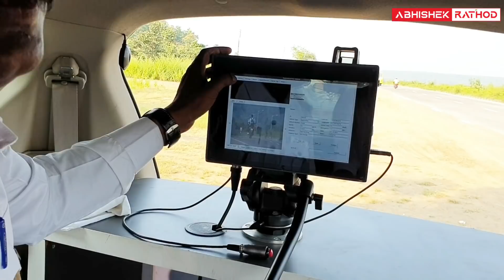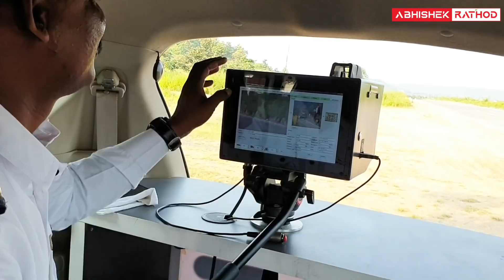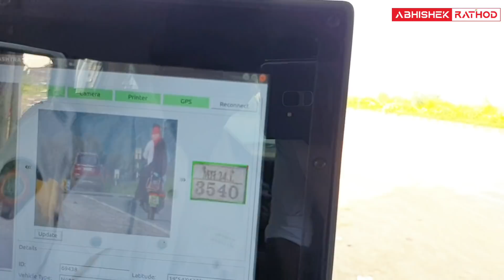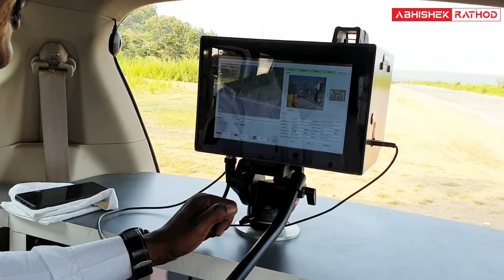Police Interceptor Van | Speed Sensing Camera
In this video we have discussed about police interceptor van.

To join whatsapp group send 'Hi' on 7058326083
माझ्या whatsapp group मध्ये जॉईन व्हायचं असेल तर 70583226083 या नंबर वर Hi लिहून पाठवा व 150 रुपयांचं पेमेंट करून जॉइन होऊ शकत.

कुठल्याही प्रकारचे इन्शुरन्स काढायचे असेल तर आपण कॉल करून माझ्या टीम सोबत बोलू शकता